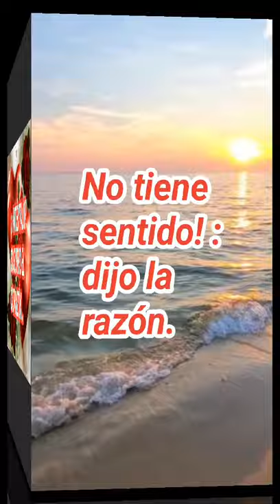FRASES Y REFLEXIÓN. ❤️